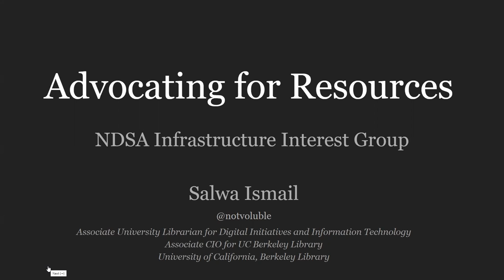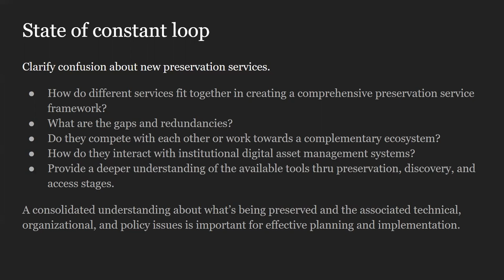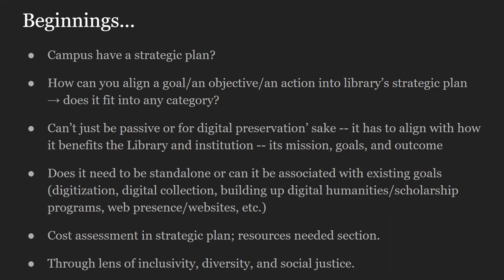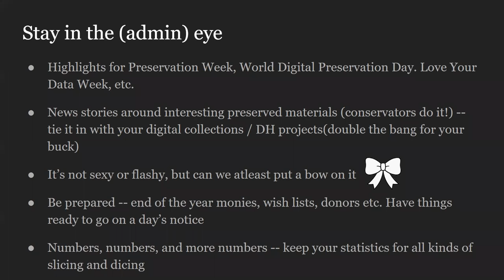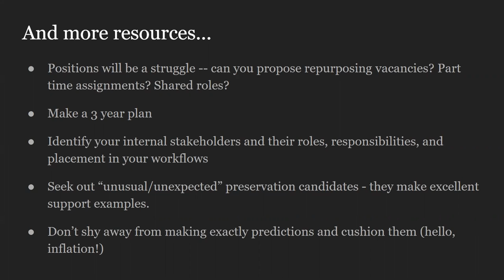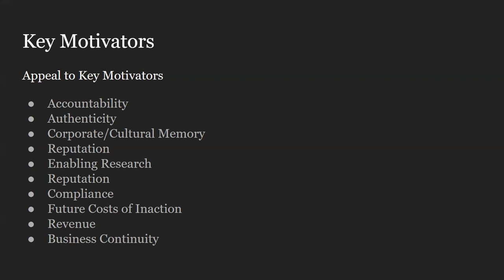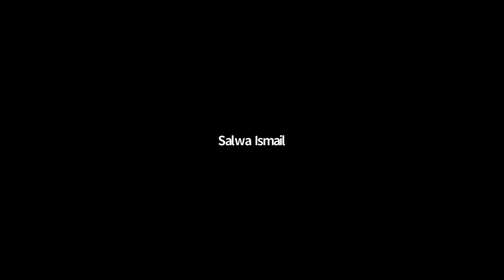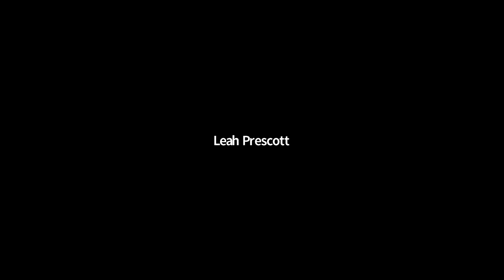2019-11-18 NDSA Infrastructure Interest Group: Adovcating for Resources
Salwa Ismail, AUL for Digital Initiatives and Information Technology and Associate CIO for UC Berkeley Library at UC Berkeley, discusses strategies for advocating for resources for digital preservation programs.